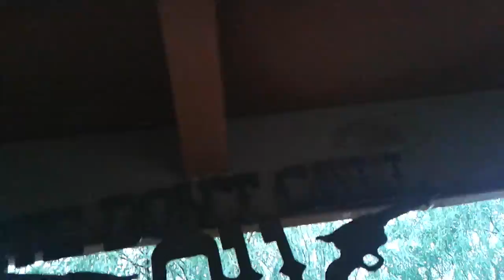Phoenix Arizona Storm damage survey, monsoon rain landscape company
Footage after a storm for documentation and quality assurance.

Good reason to keep your trees and lawn trimmed and pruned so that trees have less chance of breaking or falling over. When it's monsoon time in Phoenix, a storm can roll in with gusty winds in only a few hours.